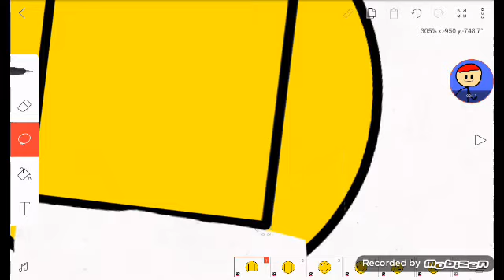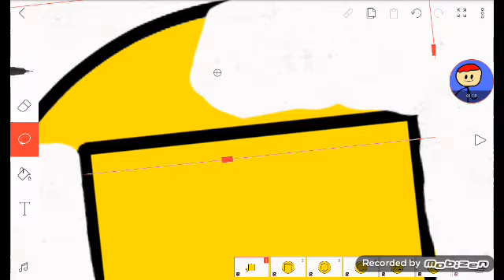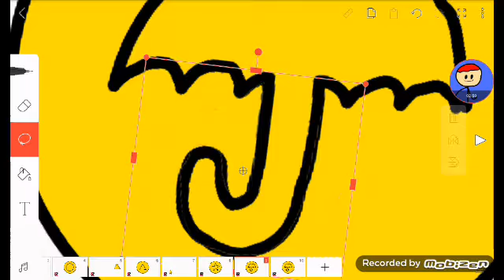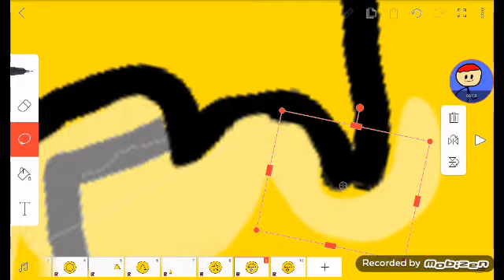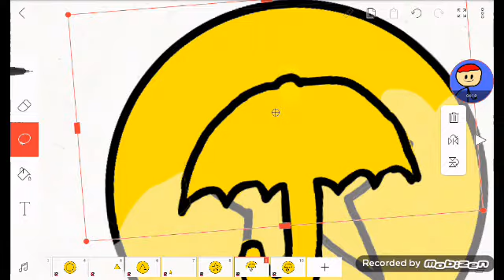SPEEDRUN DE HONEYCOMB :vxdxDXDXd